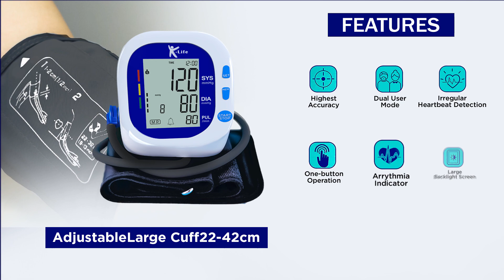K-life Blood Pressure Monitor BPM-104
K-life Blood Pressure Monitor

1. Highest Accuracy
2. Irregular Heartbeat Detection
3. Arrhythmia Alert Indicator
4. One-button Operation
5. Dual User Mode

The K-life Model BPM-104 Fully Automatic Digital Electronic Blood Pressure Monitor is an Blood Pressure monitor that promises accurate blood pressure measurements through advanced technology. The large, easy-to-read digital display provides clear and instant results, making it effortless to track your blood pressure trends over time. The fully automatic functionality of the BPM-104 eliminates the guesswork, as it inflates and deflates the cuff automatically with just the touch of a button. This Blood Pressure Monitor is also the best as it can monitor and store the blood pressure readings of up to two individuals as it comes in a dual user mode.

Music
Inspiring And Motivating Theme
Stockaudios